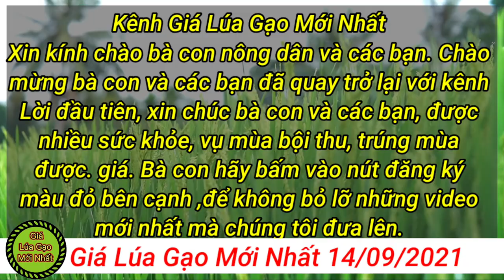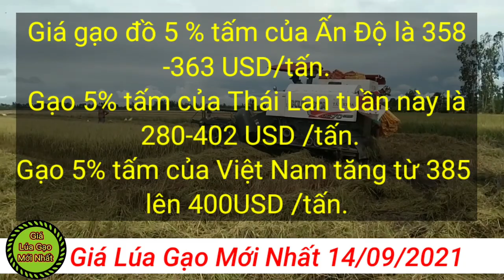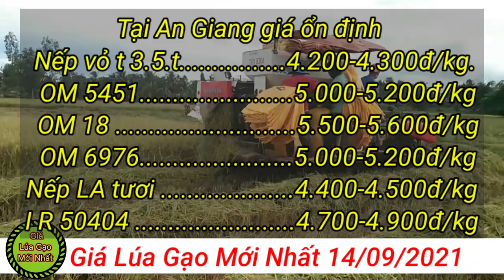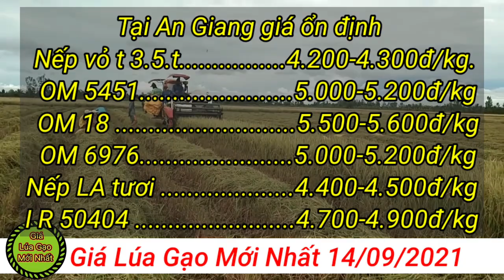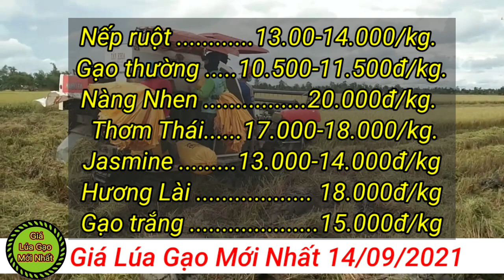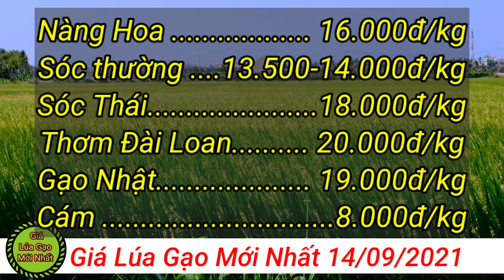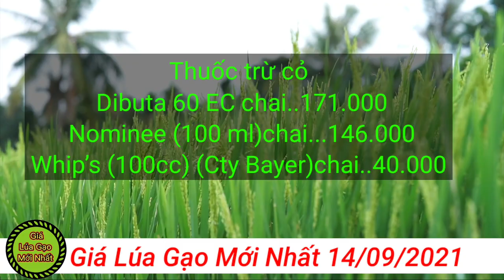# 57 Giá Lúa gạo Mới Nhất 14/09/2021 Thị trương lúa gạo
# 57 Giá Lúa gạo Mới Nhất 14/09/2021  Quá vui ,thương lái ngừng nhập khẩu gạo ấn độ ,còn lại nhà nước mua gạo dự trữ quốc gia |Thị trương lúa gạo
Giá lúa gạo hôm nay tại các tỉnh Đồng bằng sông Cửu Long xu hướng ổn định. Trong tuần qua giá lúa tăng giảm trái chiều giữa các địa phương, thị trường giao dịch lúa gạo lai rai.
Tại An Giang, giá lúa hôm nay đi ngang. Cụ thể, giá lúa nếp vỏ tươi 3 tháng rưỡi 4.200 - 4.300 đồng/kg; Lúa OM 5451 tươi ở mức 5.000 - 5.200 đồng/kg; Lúa OM 18 tươi giá 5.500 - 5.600 đồng/kg; OM 6976 tươi 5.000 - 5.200 đồng/kg; Nếp Long An (tươi) 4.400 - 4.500 đồng/kg; Lúa IR 50404 giá 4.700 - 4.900 đồng/kg; Lúa OM 9582 giá 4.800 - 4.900 đồng/kg; Lúa Đài thơm 8 giá 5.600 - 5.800 đồng/kg; Nàng Hoa 9 giá 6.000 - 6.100 đồng/kg; Lúa Nhật giá 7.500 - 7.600 đồng/kg; Nàng Nhen (khô) 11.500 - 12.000 đồng/kg.